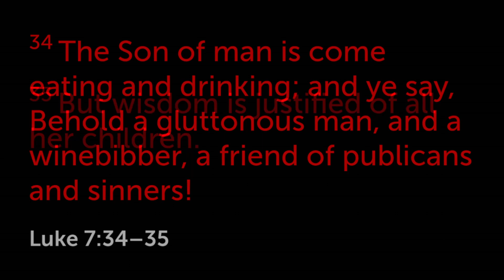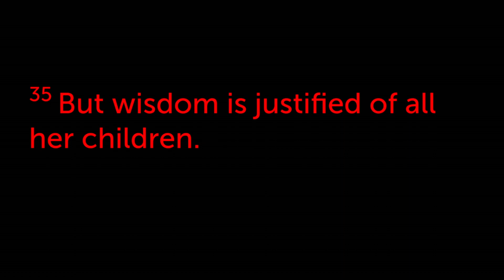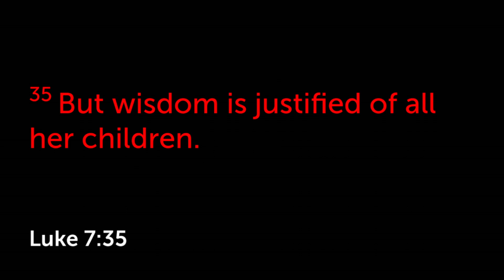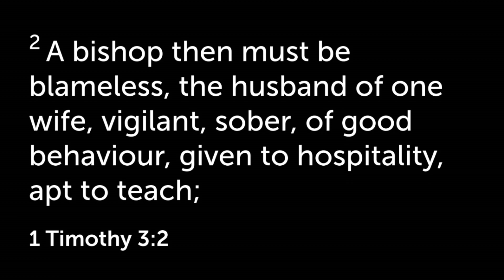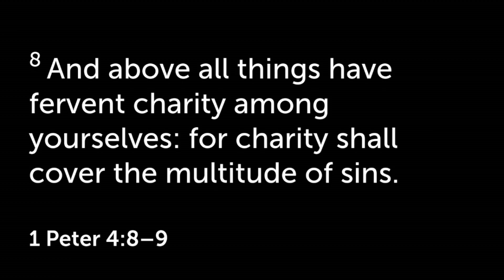Dinner with Jesus - Weekly Study 1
Welcome to lesson 1 in our weekly series "Dinner with Jesus".

We'd love to invite you to join one of our weekly small groups.

This study prepares us for our Sunday morning gatherings. We'll continue the conversation on Sunday mornings at 10:30am!

Discussion:
1. Why do you think eating meals with others was such an important part of Jesus' ministry?

2. Which of Jesus' meals is the most compelling to you?

3. What are some reasons why WE should practice hospitality? What will happen if we do?

4. What are some obstacles to our hospitality? Why don't we do this?

5. What can we do to remove these obstacles? What would encourage our obedience?

6. What if we don't have a lot of resources? (Large home, financial means, etc.) How can we still follow Jesus in this area?

7. Tell about a meaningful time someone offered you hospitality? How did it affect you?

8. Will you commit to following Jesus by practicing and participating in hospitality?